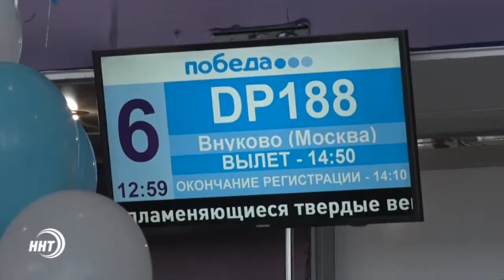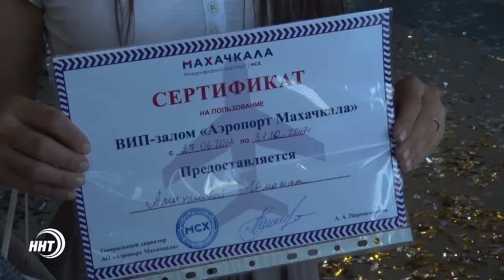Бесконечный полёт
Сегодня в аэропорту Махачкалы выявили 10-ти миллионного пассажира. Счастливчик получил сертификат на бесплатные полёты в течении полугода.
Кто обнулил цифру - смотрите в сюжете